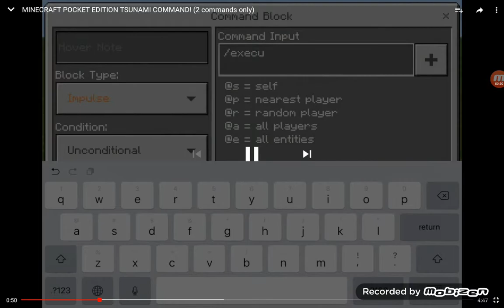Do you guys minecraft is?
By Lilly Kirschenman